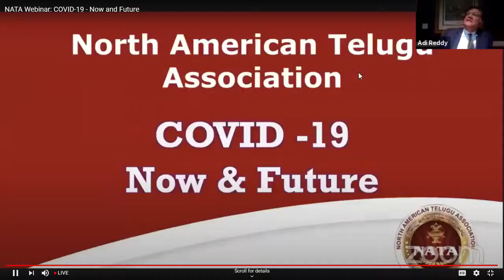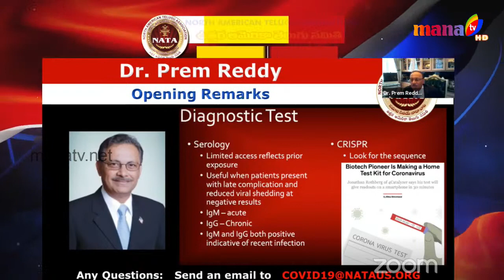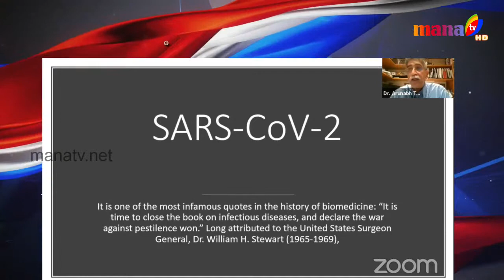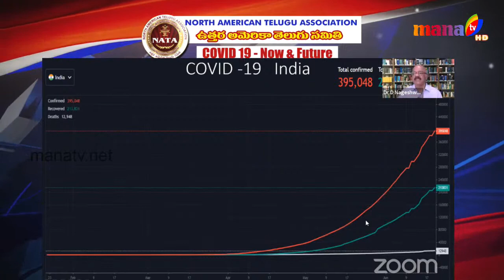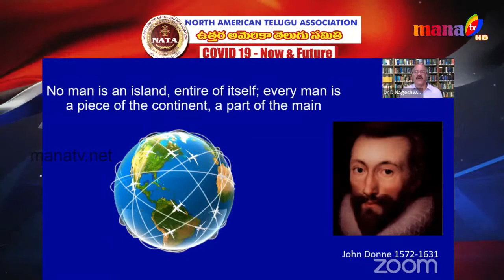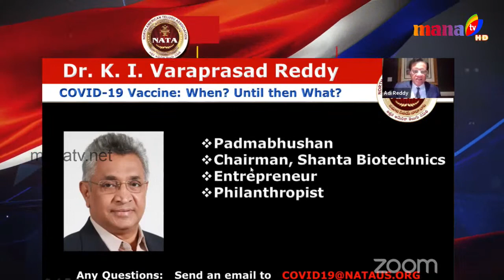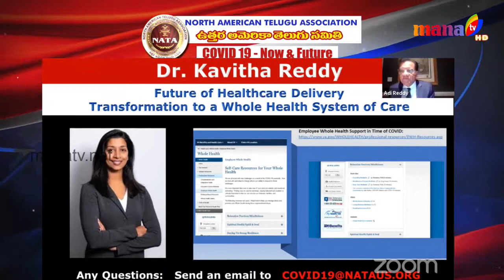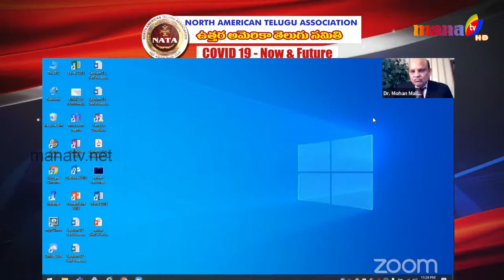NATA - COVID 19 - Now and Future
North American Telugu Association (NATA) - COVID 19 - Now and Future